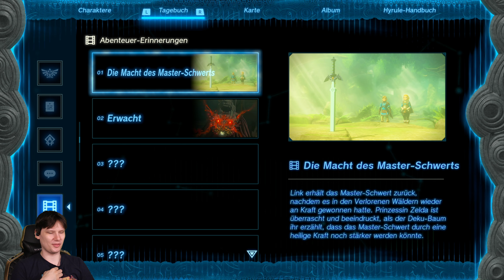THE LEGEND OF ZELDA TEARS OF THE KINGDOM (MEINE 100%) 🗡️ #55: Nintendo und Hände!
LET'S PLAY THE LEGEND OF ZELDA TEARS OF THE KINGDOM (MEINE 100%) PART 55: NINTENDO UND HÄNDE! [Deutsch ♦ Gameplay ♦ 2K@60FPS]

🖉 INFOS ZUM SPIEL:

GESTALTE DEIN ABENTEUER IN EINER WELT, IN DER DEINER FANTASIE KEINE GRENZEN GESETZT SIND.
Ein episches Abenteuer erwartet dich auf dem Boden und am Himmel von Hyrule in The Legend of Zelda: Tears of the Kingdom für Nintendo Switch.

DER KATAKLYSMUS BRICHT ÜBER HYRULE HEREIN
Begib dich auf eine gefährliche Mission, um die Wahrheit hinter einem katastrophalen Ereignis zu ergründen, das das Königreich ins Chaos gestürzt hat.

ERKUNDE DIE LANDSCHAFTEN VON HYRULE UND DEN HIMMEL DARÜBER
Wähle deinen eigenen Weg durch die weitläufigen Landschaften Hyrules und über die geheimnisvollen Himmelsinseln.

ERFINDE DEINE EIGENEN KREATIONEN
Nutze Links neue Fähigkeiten, um unglaubliche Waffen und Fahrzeugen zu erbauen!

• TITEL: The Legend of Zelda Tears of the Kingdom
• ENTWICKLER: Nintendo EPD
• PUBLISHER: Nintendo
• SYSTEM: Nintendo Switch
• GENRE: Action-Adventure